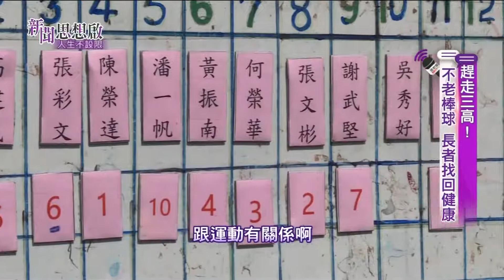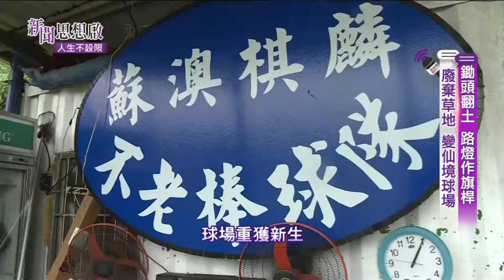《新聞思想啟》第20集-PART4 「不老棒球聯盟」 爺奶場上揮灑熱血棒球夢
●「不老棒球聯盟」 爺奶場上揮灑熱血棒球夢
   長者專屬「甲子園」 逆轉人生的九局下半

《新聞思想啟》第 20 集 人生不設限
 1/08   (六)20:00
 1/16   (日)10:00